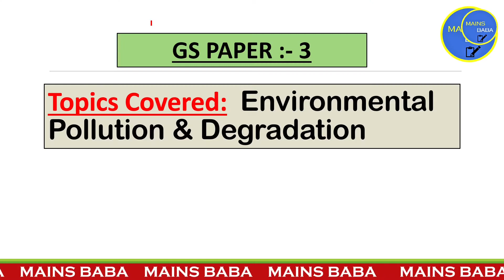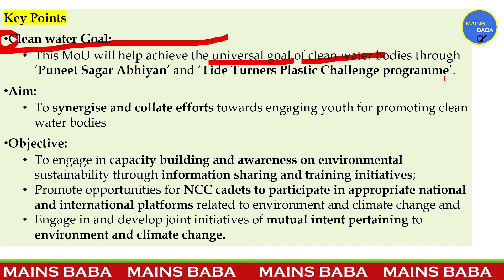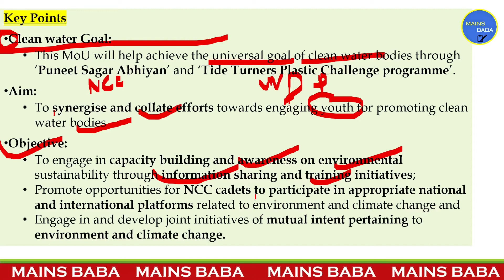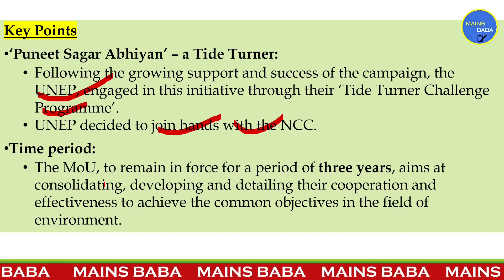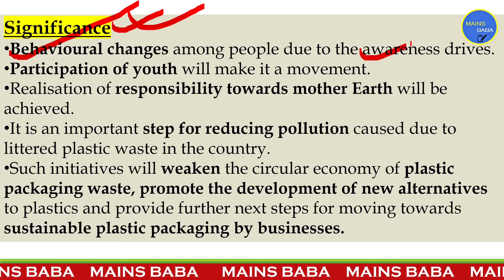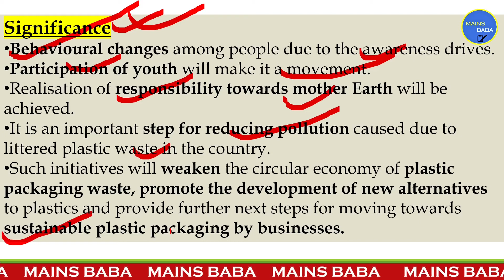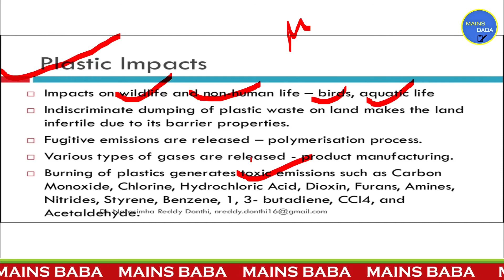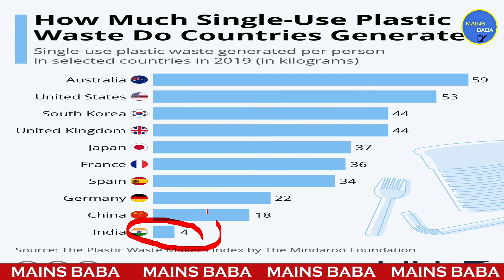NCC and UNEP signed MoU | UPSC, PSC, SSC | Mains Baba | Harsh Kumar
In this session, Harsh Kumar will explain you about Recently, the National Cadet Corps (NCC) and United Nations Environment Programme (UNEP) signed a Memorandum of Understanding (MoU) to tackle the issue of plastic pollution.🙄🤔